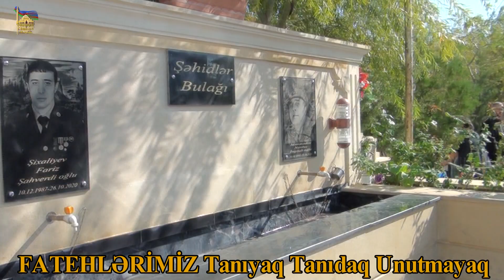ŞƏHİD MƏMMƏDOV NOVRUZ İNQİLAB OĞLU